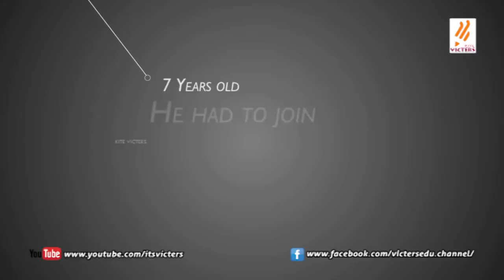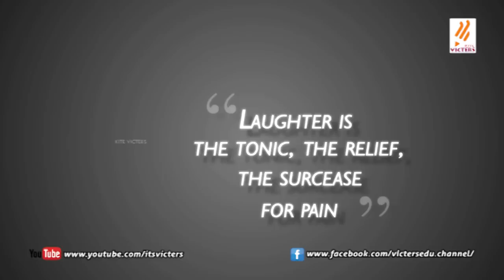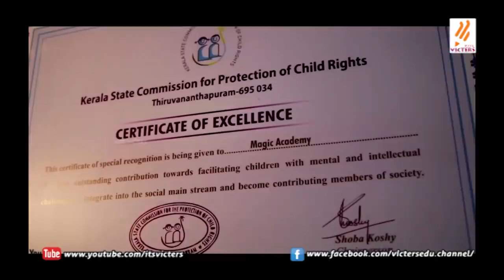Gopinath Muthukad|അവധിക്കാല അധ്യാപക പരിവർത്തന പരിപാടി class 08 part 02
അവധിക്കാല അധ്യാപക പരിവർത്തന പരിപാടിയില്‍പഠനത്തിൽ കുട്ടികളുടെ ആത്മ വിശ്വാസം അദ്ധ്യാപകന്റെയും എന്ന വിഷയത്തില്‍ ഗോപിനാഥ് മുതുകാട് സംസാരിക്കുന്നു.more page’s face book you tube web